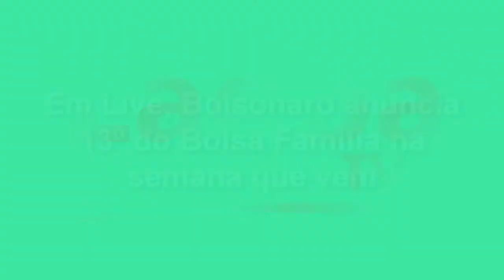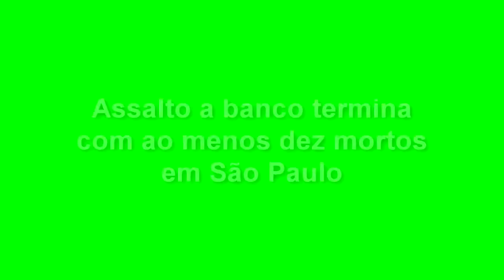EXPRESSO NOTÍCIAS - Confira as notícias do Brasil.